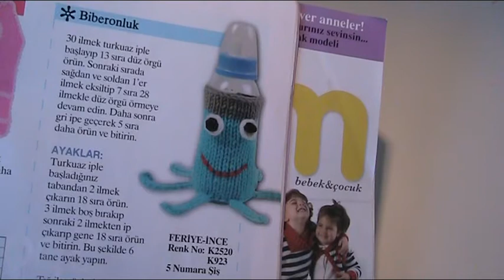Flaschenwärmer stricken Teil: 2 Video